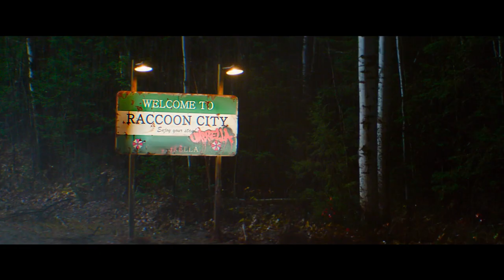Resident Evil Welcome to Raccoon City (2021): Trailer ITA del Film live-action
Guarda il Trailer italiano di "Resident Evil Welcome to Raccoon City",  film live-action tratto dalla famosa serie di videogiochi

Diretto da: Johannes Roberts
Cast: Kaya Scodelario, Robbie Amell, Hannah John-Kamen, Avan Jogia, Tom Hopper, Neal McDonough, Donal Logue, Josh Cruddas, Lily Gao e Janet Porter

ResidentEvil Welcome to Raccoon City

La trama, la recensione e altri video del film Resident Evil Welcome to Raccoon City

Per tutti gli aggiornamenti sui Trailer in Italiano dei film in uscita al cinema guarda qui